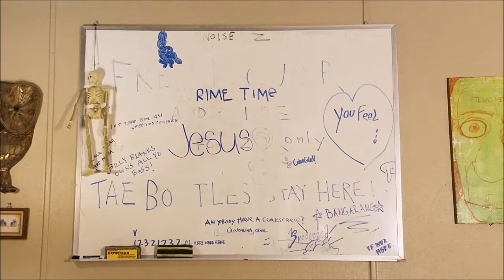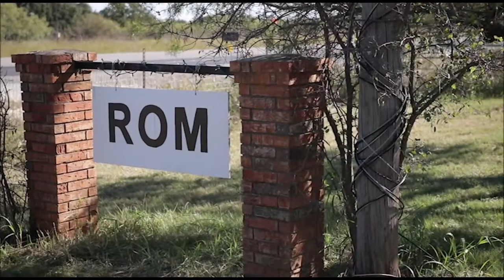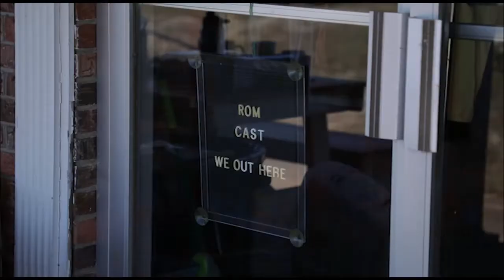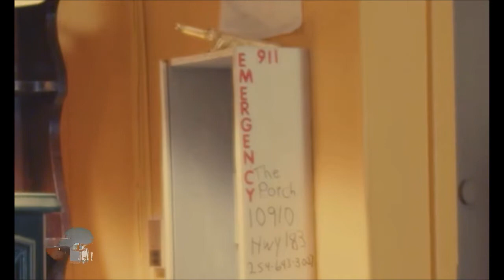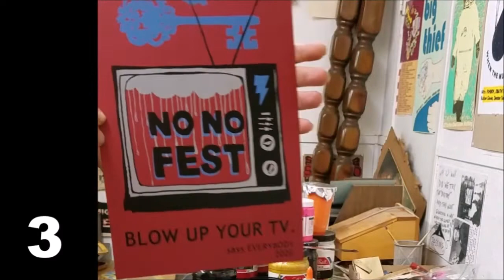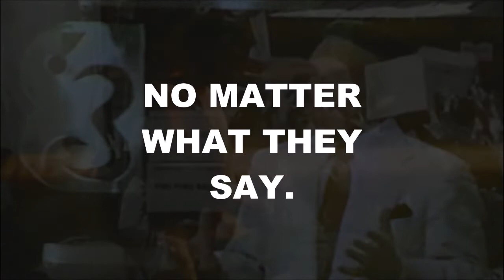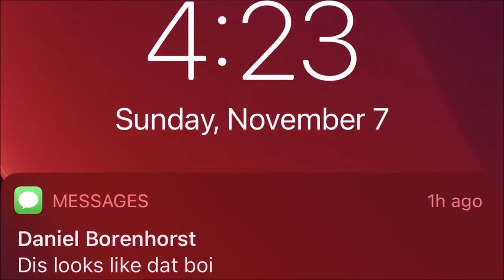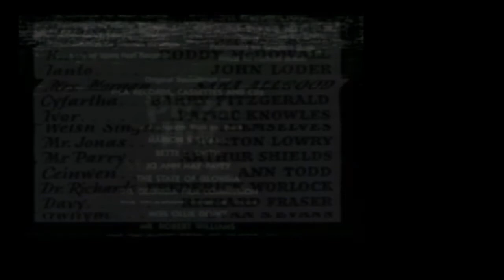ROMCAST 12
The second half of NO NO FEST 2.

THIS IS A COLLABORATION BY ROM CONGLOMERATE IN SUPPORT OF ROM CONGLOMERATE.
ROM CONGLOMERATE IS NOT A CULT, BUT IS A FAKE CULT.

THIS IS EVERYTHING:

"YOU ARE HERE" b-ROLL here and there  (Joey Kendall, JC Shumate, Adam Neese 2018)

INTRO by AHK, music by Kevin England, Michael Moore

TEDDY BEAR PICNIC -Pat Parelli

PORCH TIMELAPSE VIDEO  edited by AHK,  timelapse by BILLY MABREY, music by COOL JACKET

BEAUTIFULLER MUSIC filmed and edited by AHK, with help from 13 of yall

KARAOKE break - Ryan and Kevin

DAD?  -animation by AHK

GRANT RING BEACH PRIEST techno music, video by AHK

GARAGE PARADE animation by AHK

13 MIN:

UPSETTING (the band)  35 MIN VIDEO  filmed by Erin Devany,  Edited by Charlie Debolt

PINK FLOYD PSR by AHK

"THERE IS A PRICE" song by Cameron Smith, Video by AHK

BLUE BIRD - AHK

JOEY GOES TO HEAVEN by Joey Kendall, JC Shumate, Michael Moore

OUT OF BODY EXPERIENCE - AHK

BOOK ANIMATION  photos by Jordan Fjordbak

KARAOKE break - Jordan

BACK BY THUG DEMAND  animation by AHK, Adrian Shapiro

1 HR :

TheCountyLines_1  (part 2)   Directed by JC Shumate

DJ MICKEY KELLY

NOFEST POSTERS, the video, by AHK  music by The Family Circuits

NFT, NFS  - by AHK

"THERE IS A MOUNTAIN"  INVMNTN music video by Dylan O'Riley

WEEKEND AT BERNIES 27 - by AHK, starring Bernie Sanders

CIRCULAR THINGS IN ROM - by AHK,  music by The Family Circuits

SPOT LIGHT GOOFIN - by AHK

"DON'T EVER DIE" by Joey Kendall  Music Video by Will Rose, Matt Fjordbak, Ben Lamkin, Parker Lunsford, JC Shumate

1986 LOVE SONG - by AHK,  DEATH TO THE DOOM RIDERS,  THE FAMILY CIRCUITS

1 HR 39 MIN:

THE BIG RAFFLE - saturday edition

DJ JASON TALKINGTON

1 HR 55 MIN:

A KEVIN ENGLAND EXPERIENCE  (part 2)   Directed, edited by Grant Ring
video and audio help by Jc Shumate, Parker Lunsford, Matt Fjordbak, Ben Lamkin

KARAOKE break - Alexa

HOWDY by Darren Haffner

OVEN SCENE  animation by AHK

OUTRO- edited by AHK   music by Kevin England

CREDITS - featuring "How Green Was My Fried Green Tomatoes Before Time?"  by AHK